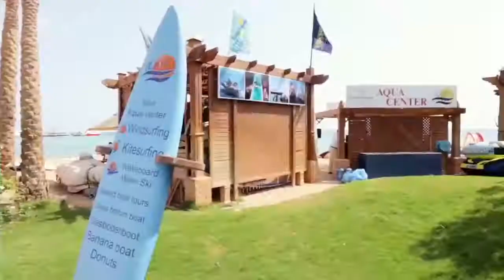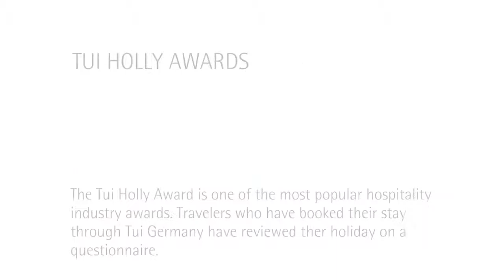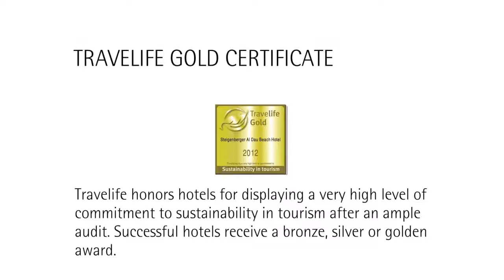Steigenberger Al Dau Beach Hotel 5 * Египет,Хургада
Steigenberger Al Dau Beach 5*
Отель Steigenberger Al Dau Beach 5*, благодаря высокому уровню сервиса, номерам, большой ухоженной территории, считается одним из лучших отелей Хургады. Отель расположен в районе Эль Мамша, рядом со знаменитым туристическим променадом с большим количеством баров, дискотек и магазинов. На территории отеля расположено поле для гольфа, на котором могут поиграть как квалифицированные игроки, так и начинающие, для которых есть обучающие курсы игры в гольф. Так же к услугам гостей есть Spa-центр, тренажерный зал, частный песчаный пляж, детский клуб и дайвинг-центр. Напротив расположен отель Steigenberger Aqua Magic 5*, на территории которого гости Steigenberger Al Dau Beach 5* могут бесплатно пользоваться аквапарком и бассейнами. Так как в отеле легкая анимация, то он прекрасно подойдет для спокойного отдыха.

Для заказа тура обращайтесь по номеру